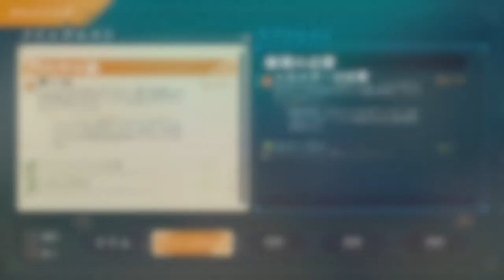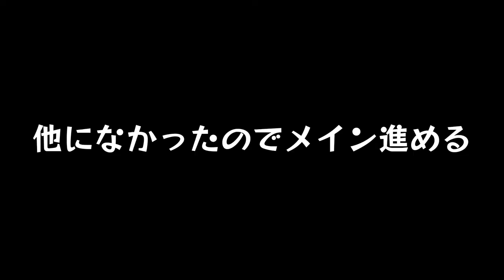#7【タイムパラドクス】急に敵が強すぎてフルボッコにされるんだが「Cris Tales/クリステイルズ」【える(ELZA LET)】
ELZA LET（える）のゲーム部屋へようこそ。概要欄読んでね。

今回配信するゲームは「Cris Tales/クリステイルズ」です。

-GAME INFO-
■タイトル：Cris Tales（クリステイルズ）
■対応ハード：Nintendo Switch、 PlayStation 4、 Xbox Series X/S、 Xbox One、 Microsoft Windows、 Google Stadia、 PlayStation 5
■ジャンル：JRPG、 アクションアドベンチャーゲーム
■開発元：Dreams Uncorporated、 SYCK、 Poppy Works